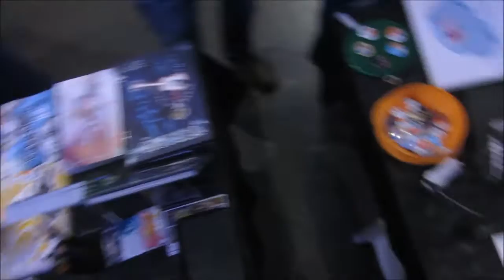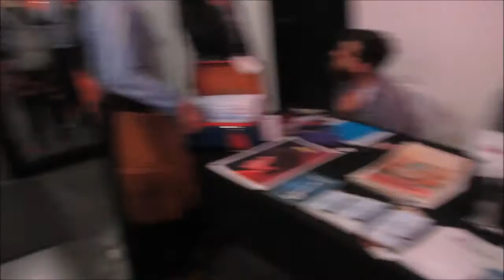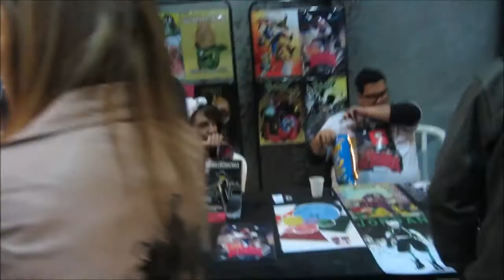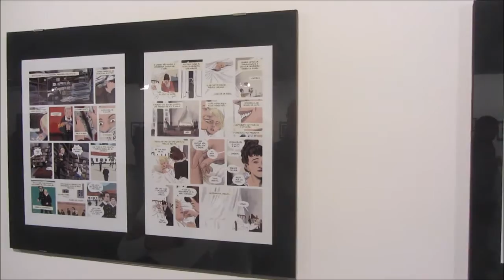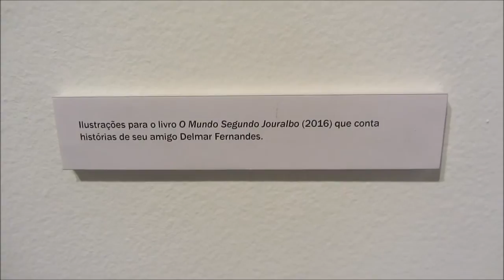KitineteHQ especial - Bienal de quadrinhos de Curitiba 2016 1 dia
primeiro dia da Bienal de Quadrinhos de Curitiba!